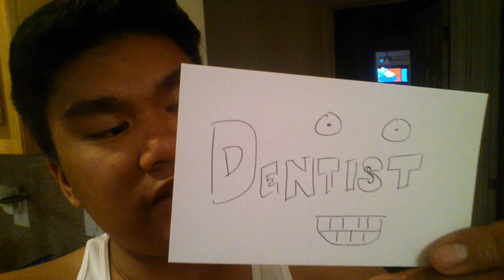Not How I Planned It | DLN 3 04/22/14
Where there is a try there is a fail. But there is no telling it'll happen. Just be optimistic. Be hopeful and happy. Have a good day.